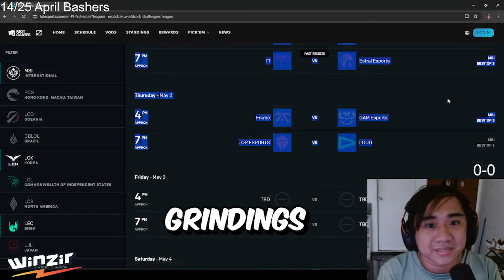Nararamdaman na ni Boss ang Spirito ng alt f4